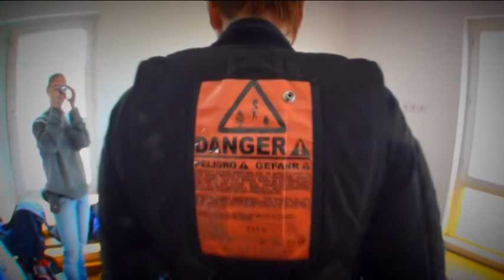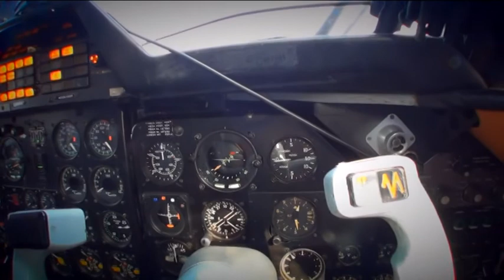Era tandemugrás Kaposújlak, 2012. 08. 11.